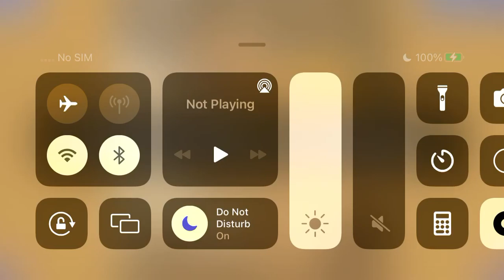Playing Halsey Puzzle 1/48